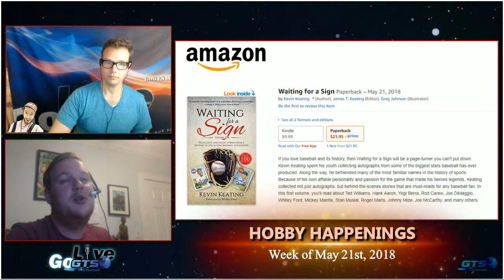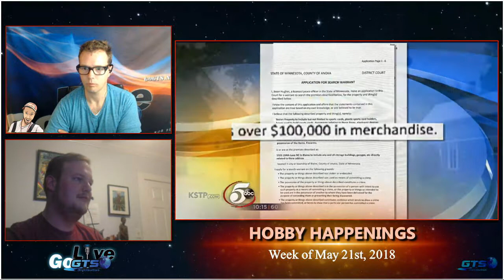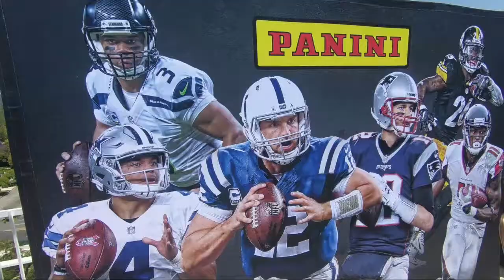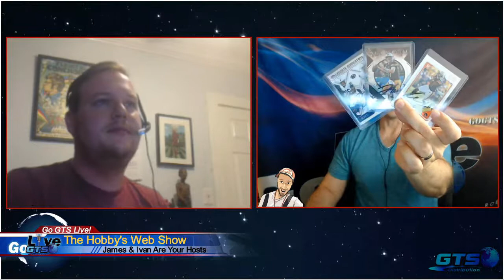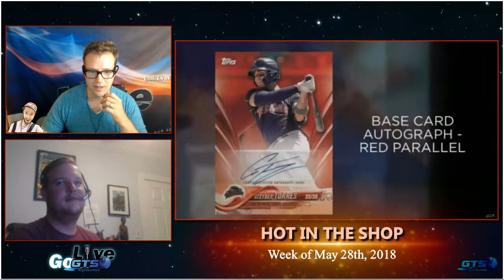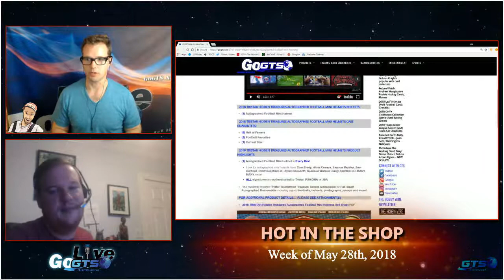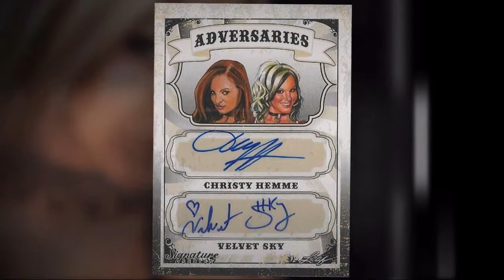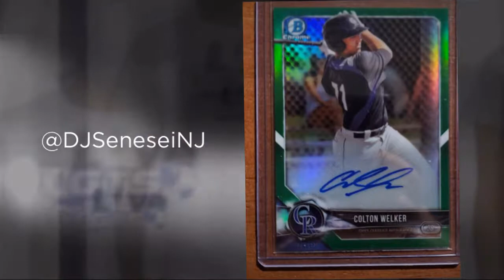GoGTS Live - May 24th, 2018 - Full Show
We're back with another episode of GoGTS Live for May 24th, 2018. Rob was having some technical difficulties so The Asset (James Gale) had to step in to co-host with Ivan this week. The guys delivered a ton of content including three videos from last week's NFLPA Rookie Premiere.

Stay tuned for Hobby Happenings: a look at the latest sports card and memorabilia stories from around the web, Hot in the Shop previews of next week's releases and an interview with wrestler Velvet Sky!

Twitch.tv/GoGTSLive